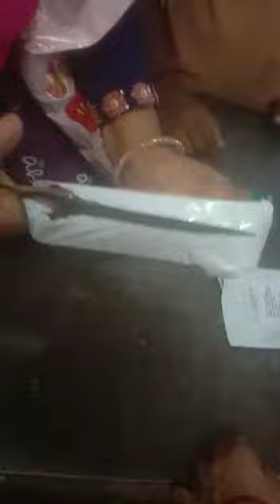opening video beautiful jewellery